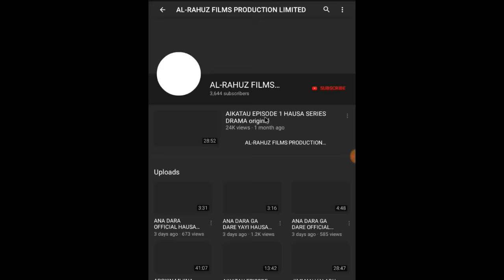MATAR MIJINA 3&4 LATEST HAUSA FILM 2018